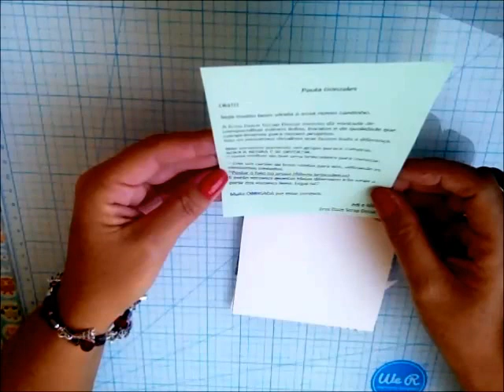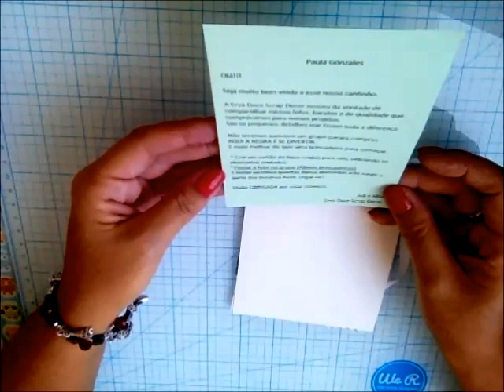Cartão de Boas Vindas - Maravilhas Compartilhadas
Olá Pessoal, tudo bem? Vamos confeccionar um cartão bem legal??? Este eu fiz para dar Boas Vindas a Erva Doce Scrap da Adi e Alba, está bem legal... Bora assistir o vídeo!!! Bjss

Facebook Maravilhas Compartilhadas
Istagram @maravilhascompartilhadas
Snapchat maravilhascompa
Periscope @maravilhasComparti

Bjs sucesso sempre! Tchaauuuuu...